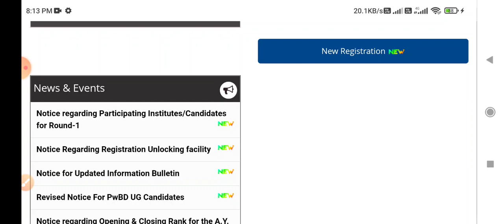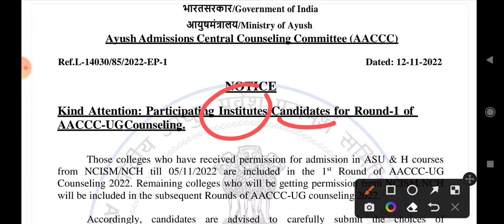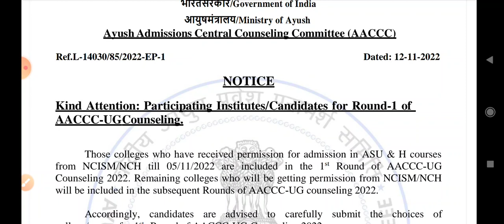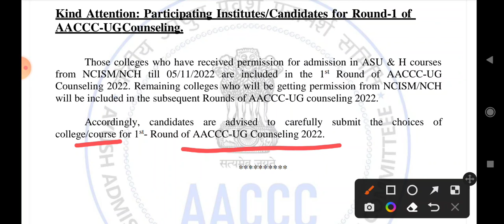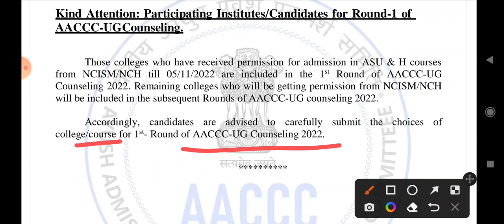New Notice From AACCC 2022-23 | BAMS BHMS BUMS Counselling 2022-23 | Good & Sad News For Students 🥰😭